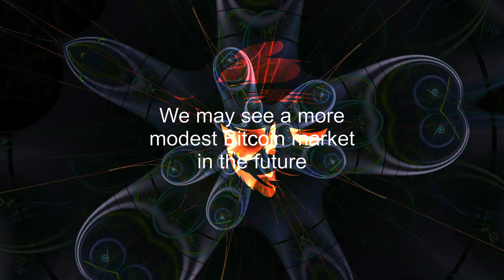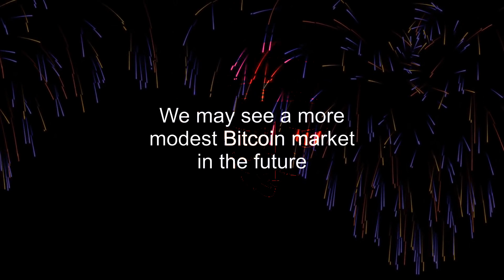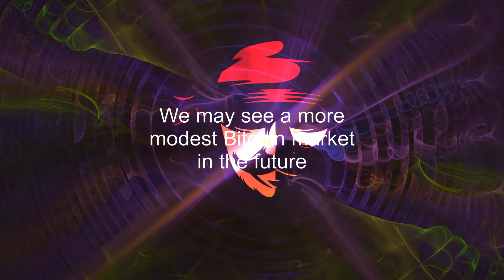We may see a more modest Bitcoin market in the future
Although Bitcoin is only 13 years old, it has already experienced its share of downturn markets. The largest crypto token has had numerous downturns. It saw accidents of up to 92 percent in 2011 and approximately 84 percent in 2015. However, this can now be avoided...